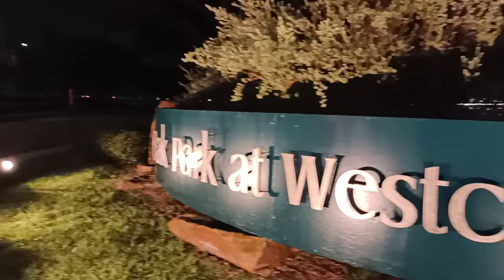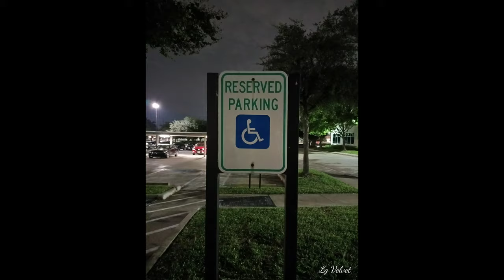LG Velvet 5G (T-Mobile) | Night/Low Light Camera and Video Samples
These are some Photos and Video Samples taken at night with the LG Velvet 5G T-Mobile Variant.